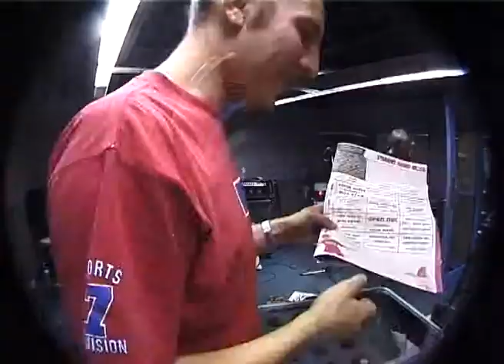Straight to video intro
Straight to Video
Recorded 14/9/2004
Broadcast 19/9/2004